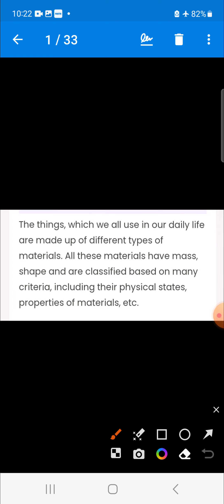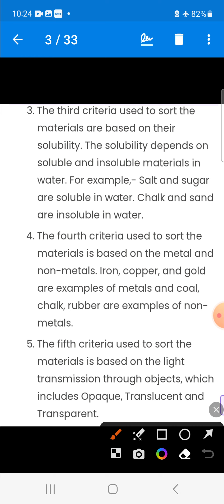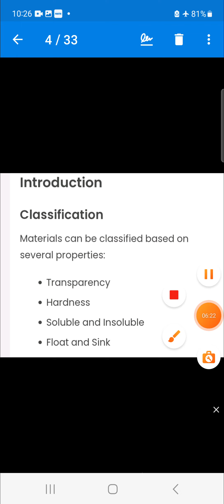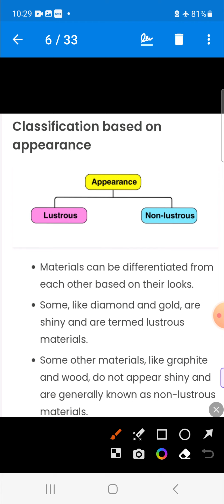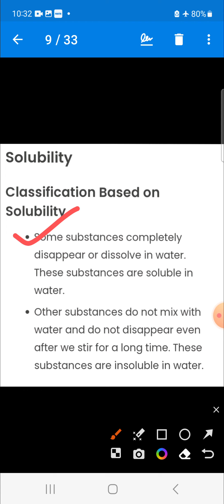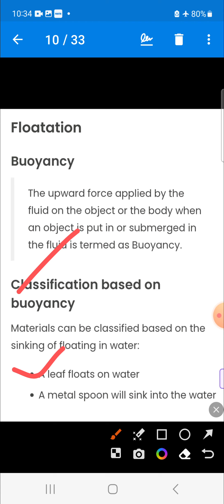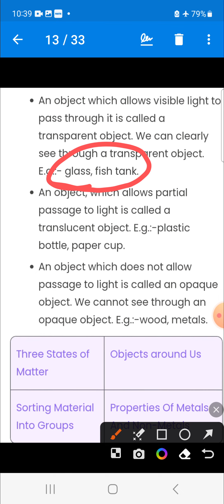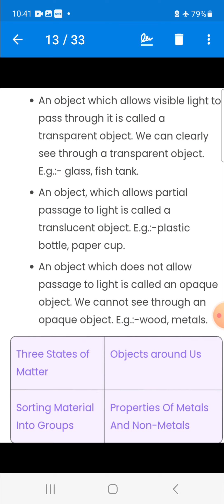Sorting of materials || based on different properties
Sorting of materials most important topic in science chemistry section